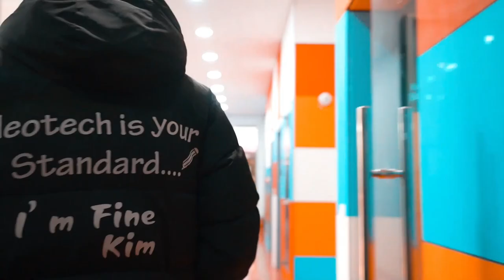NMF2024 수도권 홍보 일주!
네오테크 모터 페스티벌(NMF2024)이 시작되기 전, 우리는 수도권 곳곳을 여행하며 특별한 준비를 했습니다.